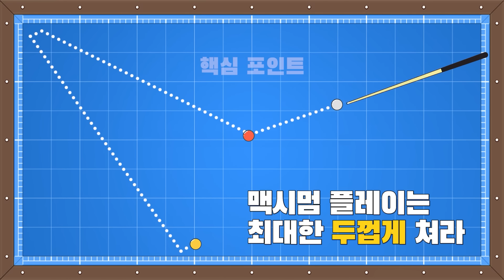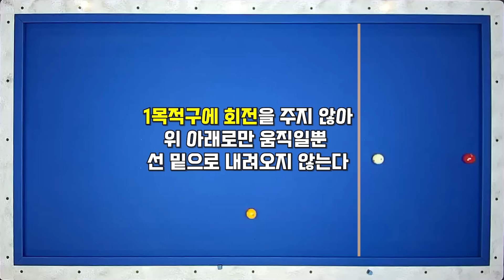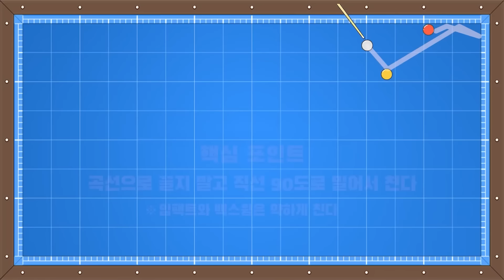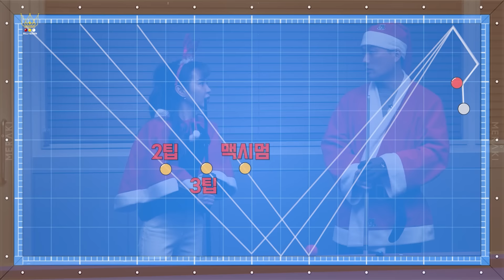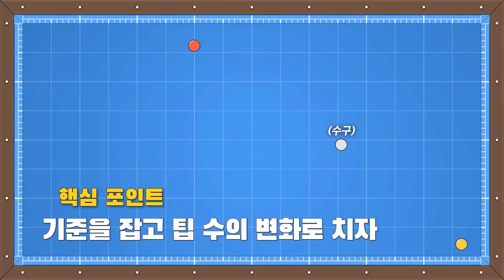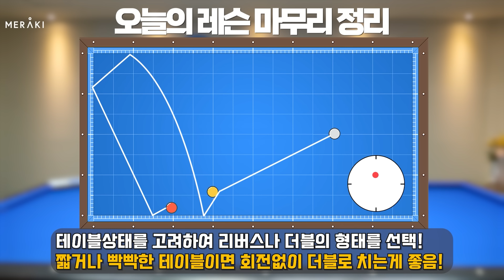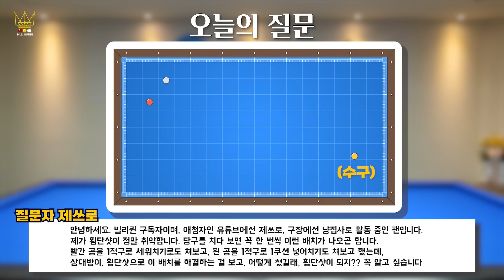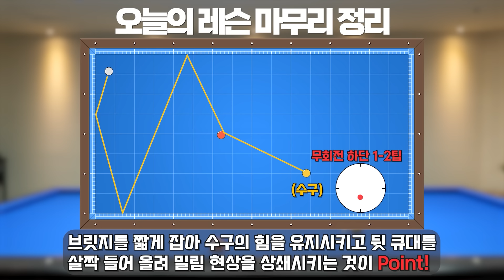차프로의 레슨 총 정리편! 그냥 이 영상 한편 쭉~보시면 됩니다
2대 빌리퀸 김진아와 함께한 1년간의 레슨을 모두 모아 봤습니다!

차프로의 레슨은 여기서 멈추지만 앞으로 어떤 콘텐츠가 진행될지
꼭 지켜봐주세요 감사합니다!

김진아 차명종 3쿠션 3구:43